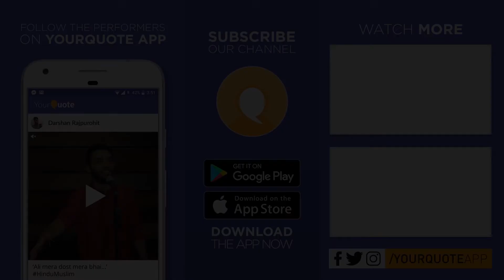'My Worth Is' by Anurupa Ghosh | English Poetry | YQ - IMT Nagpur (Open Mic 1)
Venue: LRC Hall, IMT Nagpur